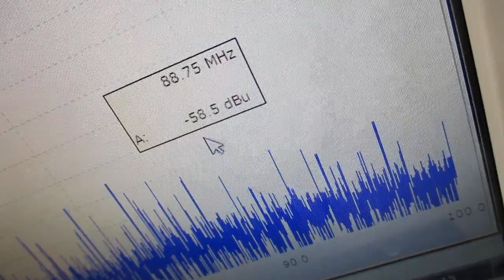超音波発振システム（１ＭＨｚ、２０ＭＨｚ） Ultrasonic-labo